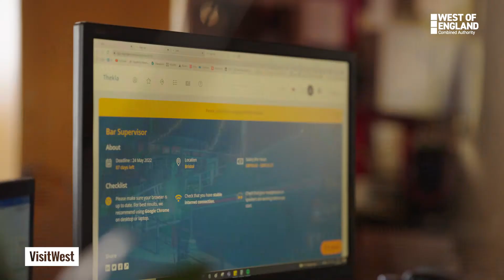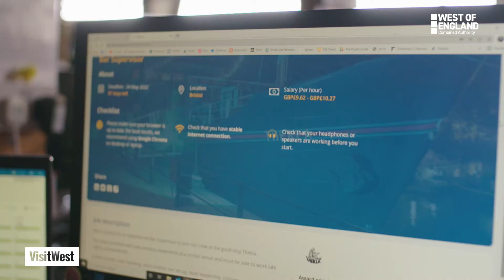Meet Alex, Thekla's General Manager - Moment Makers - Jobs Connect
Find out about the recruitment challenges faced by Thekla's General Manager and how the Jobs Connect Platform can address these challenges.

West of England Jobs Connect is a career and recruitment tool brought to you by the West of England Combined Authority and built by partners Cognisess for businesses and residents in the West of England.

As a resident, you can create a digital CV that can be shared with recruiters, search and apply for positions through our jobs board, and measure your skills, attributes and abilities using games and bespoke reporting.

As a business, you can post jobs and manage your end-to-end recruitment process or create teams and review internal development opportunities.